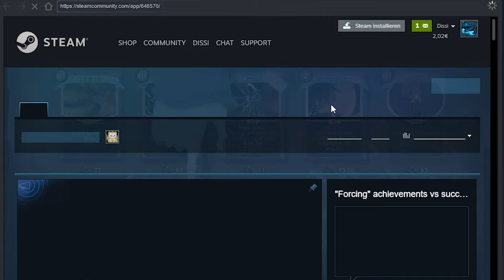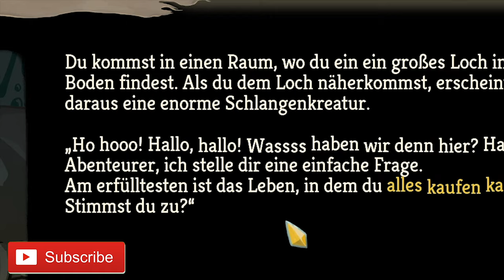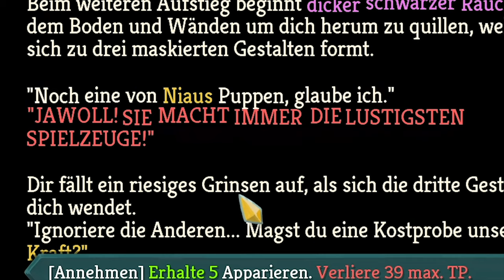Viel zu krasser Damage von der stillen Assassine in 「Slay the Spire」 deutsch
Slay the Spire ist ein Roguelike Kartenbuilderspiel in dem man sein Deck während des Spielens immer weiter ausbaut um gegen die Gegner bestehen zu können. Heute teste ich die Stille.
DANKE AN DARKHUNTER FÜR DEN STEAMKEY! ♥

Slay the Spire Gameplay und Commentary auf Deutsch von Dissidius